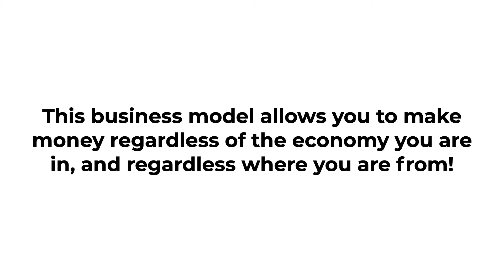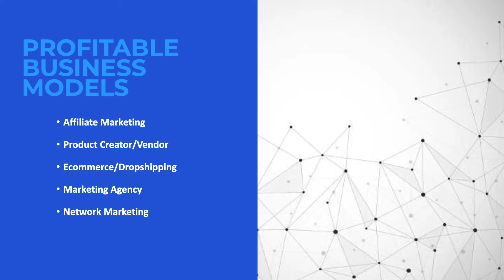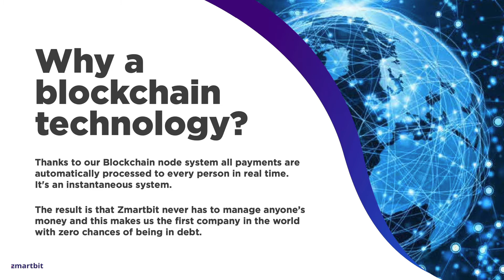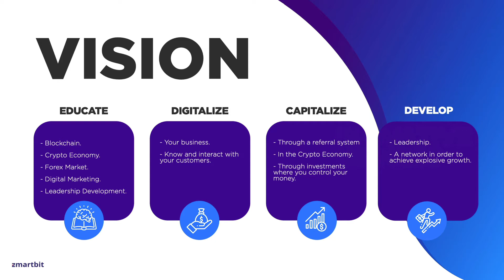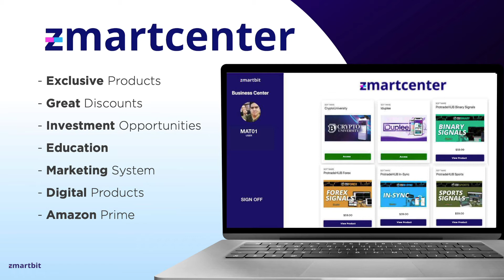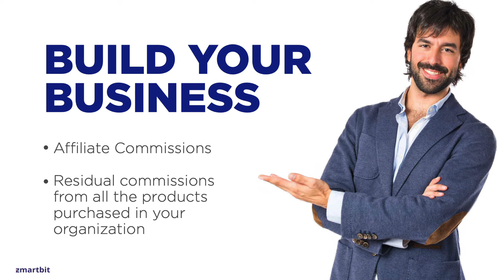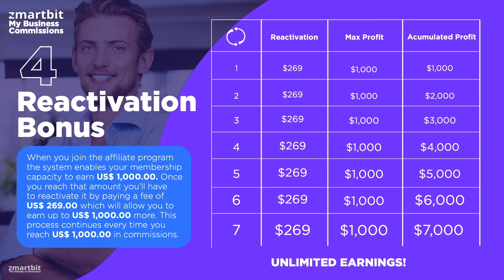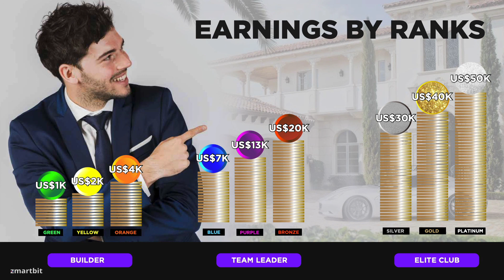The Delivery of Innovation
Find out how to position yourself for 21st Century Marketing Domination
Get back with the person who referred you to this video.